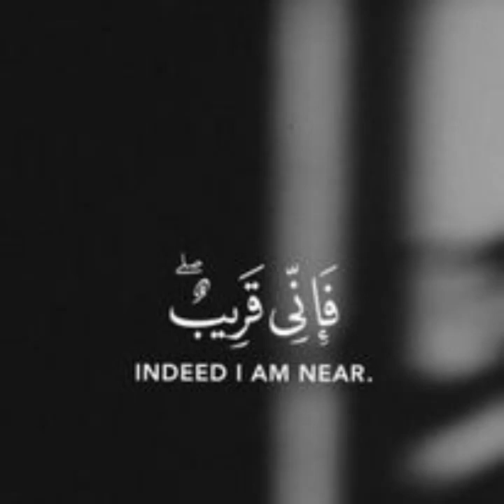Engr Haider Chaudhry From Layyah Namal Graduate Social Media Life Story